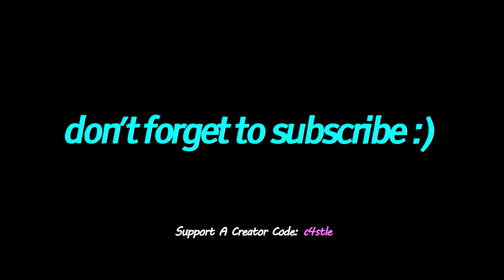GIRL TROLLS an 8 YEAR OLD Kid in FORTNITE Random Duos! | Castle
✨ use CODE: c4stle

I hope you enjoyed the video :) ily

xoxo
Castle.